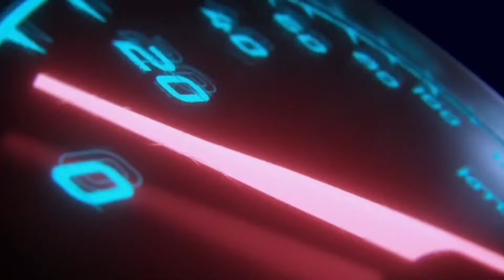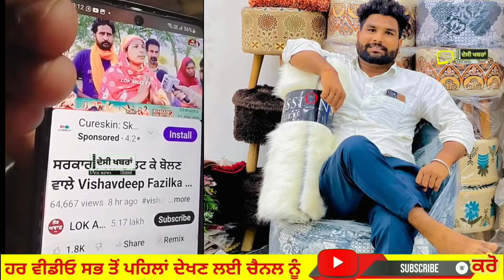vishavdeep fazilka di support ch nahang deep singh Khalsa hoya live